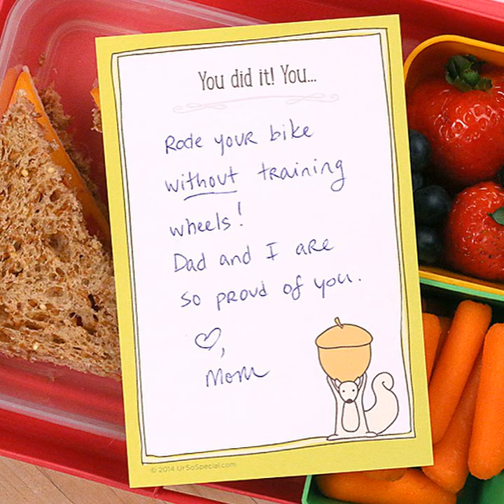Celebrity Baby Trends